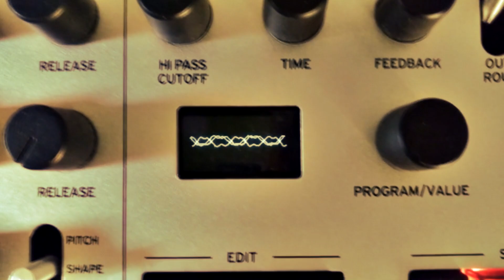Röyksopp - The Alcoholic (Cover)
Cover of the song 'The Alcoholic', from Röyksopp's album 'Senior'. One of my favorite songs of this group and in general, hope I did it justice!
One of the hooks of this song that pushed me to try to write this cover is that it doesn't look like, but there's so much going on in terms of textures, different melodies very well put together... That progressively adds to this feeling of wandering. It sounds (as all Röyksopp songs) very organic and warm.

If you enjoyed it, consider checking more of my music heavily inspired by them

I played mostly on a Korg Minilogue and vintage VST's from Roland Cloud with a lot of saturating, detuning and vibrato to catch the mood of the song. For the main voice I used a brass patch on the JX3P that I think it's pretty similar from the one Röyksopp uses (I couldn't figure a proper way to imitate the legato-ish effects though!).

The video is mainly random sequences which I think are better than a still image ;).